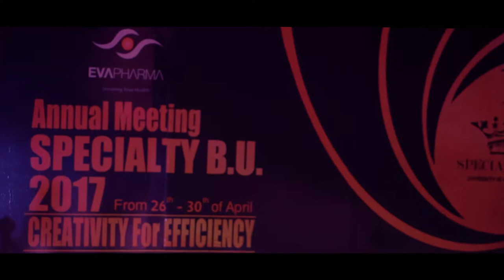Eva Pharma annual meetng by: Divasteam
Video by: Divas media production